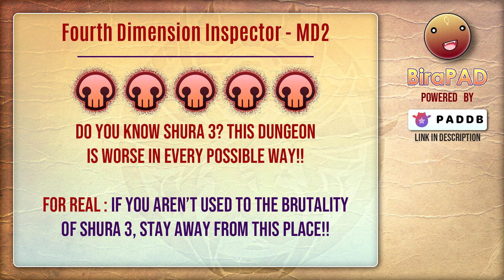Puzzle & Dragons - Hadlar & Academy Ina devastate MD2!! [ Fourth Dimension Inspector ]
With two Shikigamis everything is so easy... 🤤

⭐ Puzzle & Dragons
Developer: GungHo Online Entertainment, Inc.

My equipment:

► Adobe Photoshop
► Sony Vegas